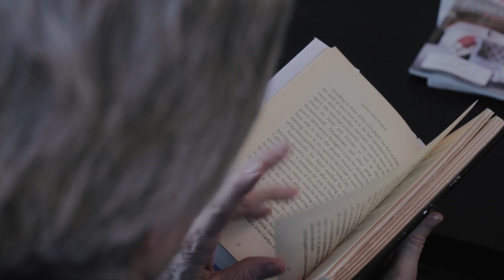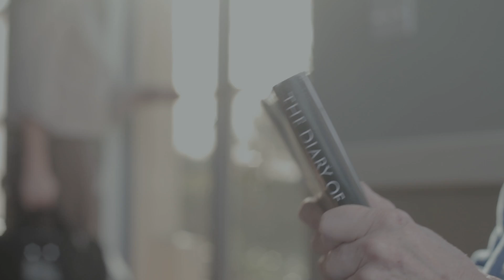Final Project: Editing II